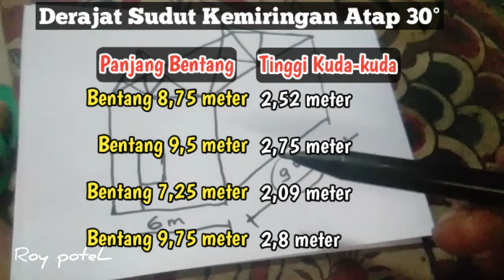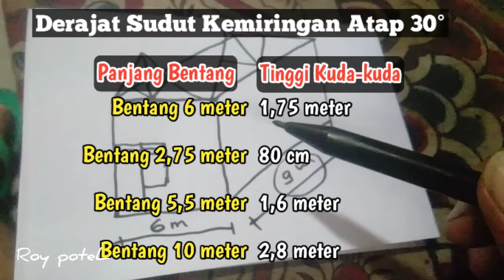Rumus Kuda Kuda Atap Rumah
Daftar tinggi kuda-kuda.
tinggi kuda-kuda bentang 12 meter.
tinggi kuda-kuda bentang 2 meter.